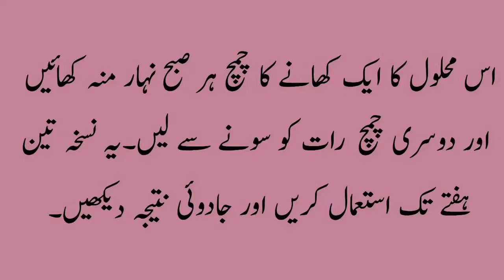How to Lose Weight Fast 10 kgs in 10 days Reduce weight diet plan healthy life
Healthy Life,
Relevant & Unique questions will be answered within 48 hours. If your question has not been answered, then pls check the comment section below.
I don't even know if anyone reads the info section of YouTube videos lol.. but if you did say hello wassapppppp.. leave me a suggestion or question on what other health/fitness videos you want to see!

In this video You can know how to lose weight, how to get perfect body, how to get motivated to healthy, how to be healthy, how to lose weight, Lose weight Workouts...